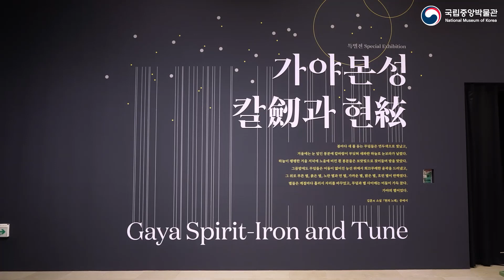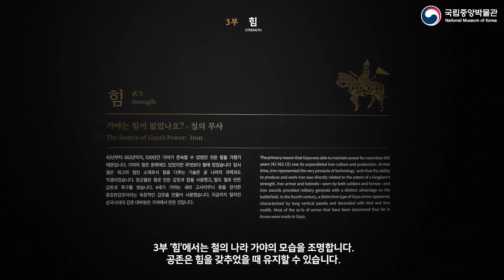[특별전 UCC] 가야본성_칼과 현 GAYA SPIRIT-IRON AND TUNE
28년만에 가야 특별전!
520년 공존의 역사 가야 문화를 종합적으로 고찰해보는
대규모 특별전 [가야본성_칼과 현]
'신비한 고대왕국 가야' 전시 이후 28년 만의 가야 특별전을
2020년 3월 1일까지 국립중앙박물관에서 만나보세요!

가야본성_칼(劒)과 현(絃)’
GAYA SPIRIT-IRON AND TUNE
기 간: 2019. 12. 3.(화) ~ 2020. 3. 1.(일)
장 소: 국립중앙박물관 기획전시실